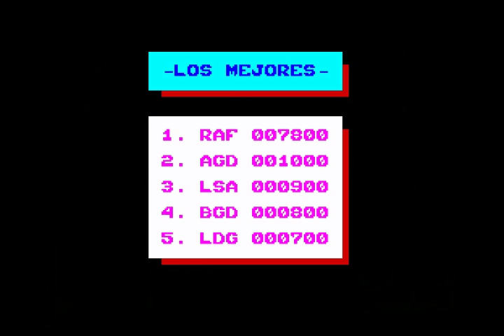Fanky Punky (Funky Punky) (Sygran S.A/Genesis Soft) (1987) (ZX Spectrum)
Funky Punky es una vídeo aventura con tres fases. La primera, en la casa del protagonista, que deberá encontrar cuatro objetos (el reloj, la llave, el bolígrafo y la calculadora), para poder coger la moto y llegar a su examen final.

En la segunda fase el juego cambia, para transformarse en un arcade puro, en que debemos esquivar los coches para llegar de una pieza al colegio.
Una vez hemos llegado al colegio, hay que encontrar la clase, y cuando lleguemos, nos someterán a un examen, al que hay que contestar las preguntas con la “V” (verdadero) o la “F” (falso).
El juego está bastante bien hecho y es entretenido.

Solución del juego realizada por Rafal. Disponible en el RZX Archive.

Música de la Intro y Outro: Alberto "McCalby" González